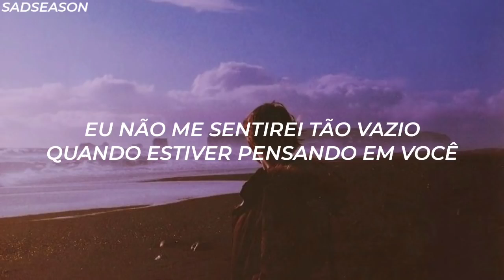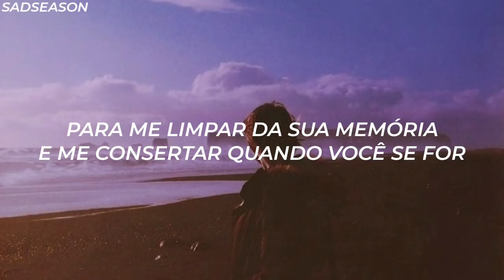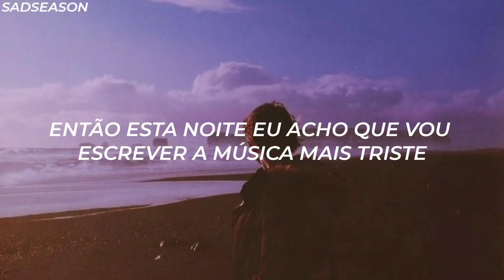Alec Benjamin - the saddest song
💰 Nova fórmula de vendas pra você que quer começar no marketing digital

Só eu conheço os planos que tenho para vocês: prosperidade e não desgraça e um futuro cheio de esperança. Sou eu, o Senhor, quem está falando.
Jeremias 29:11

Lyrics

[Verse 1]
I know this is coming to an end
Aware of all the pain that will ensue
And when it leaves a hole inside my chest
I'm not sure how I'll cover up the wound

[Pre-Chorus]
My body's filled with my regret
And sorrow
Gloomy symphonies fill my head, mhh

[Chorus]
Tonight I think I'll write the saddest song
To cleanse me of your memory and mend me when you're gone
I can feel we're barely holding on
So tonight I think I'll write the saddest song
And maybe when I play it in my room
I won't feel so empty when I'm thinking about you
Mhh-mh, mhh, Mhh-mh

[Verse 2]
Maybe you'll be on your way to work
And hear it when you're driving down the street
And maybe then you'll wanna make things work
And tell me that you never wanna leave

[Chorus]
I know that we're barely holding on
Mhh-mh, mhh, Mhh-mh
Mhh-mh, mhh, Mhh-mh